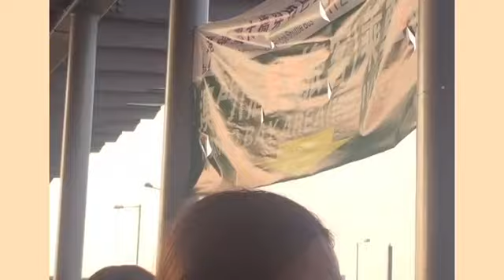Macau!!! The Venetian + Grand Emperor Hotel + Bus Tour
Vlog 02 // Macau Travel Vlog Lookbook

Camera:
NikonD500